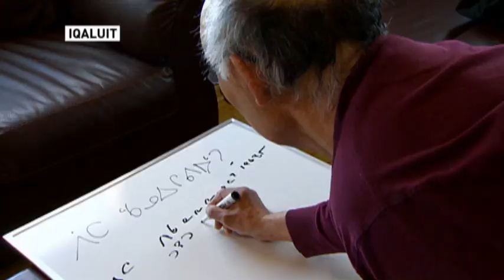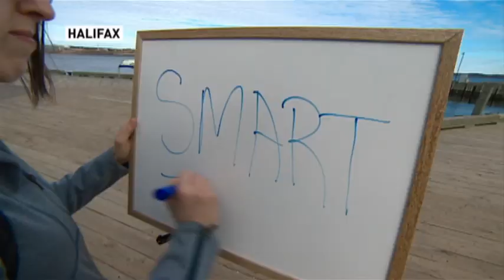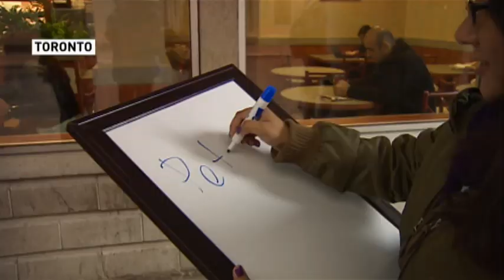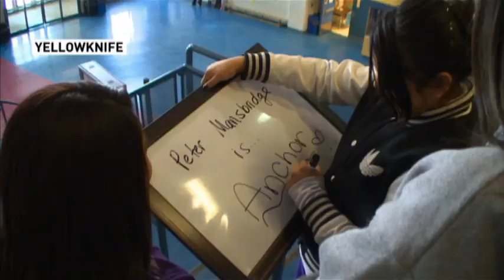Peter Mansbridge: 25 Years as Anchor of The National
It has been 25 years since Peter Mansbridge first hosted The National. Here is a look back at a quarter century of memorable moments.